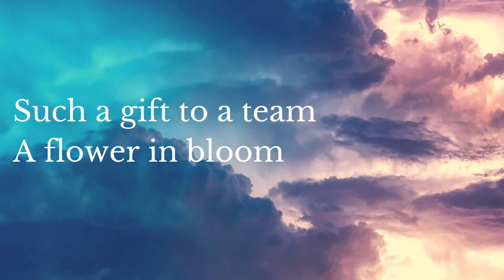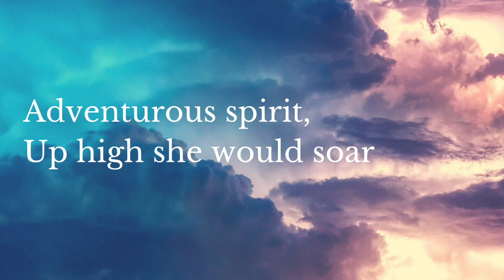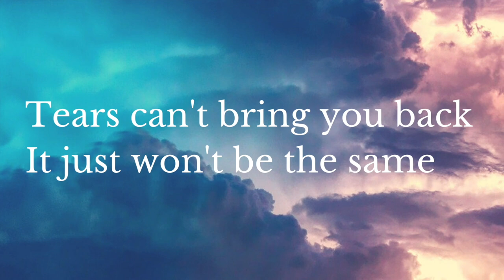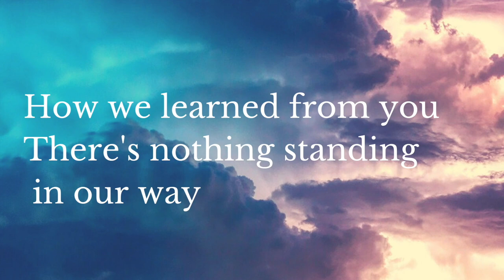Hole In The Sky - Emotional Tribute to Tragic Death of Canadian "Snowbirds" Captain Jenn Casey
After months of societal lockdown due to the Covid-19 pandemic, the Canadian Snowbirds brought us "Operation INSPIRATION", paying special tribute to Canadians and to lift our collective spirits in such challenging times. Learning of the tragic crash in Kamloops and the loss of Captain Jenn Casey, Paul Welsman was truly saddened and moved by the outpouring of tributes. Jenn was obviously a truly special person. Among the many words and thoughts in tribute to her, one of her colleagues said that her loss has left such a Hole in The Sky.

Those words and that concept really struck a nerve of sadness and imagery. It ignited the spark to write a song, and “Hole In The Sky” was the most fitting title. Paul told his sister Carol Welsman of Jenn’s story and she was equally moved when she heard the song developing, and Carol gladly became co-writer. Canadian musician, arranger and producer Don Breithaupt was inspired to arrange this song, and I called upon multiple award-winning Canadian singer/songwriter Marc Jordan to sing “Hole In The Sky”. We feel Marc’s soulful voice has captured the essence of the lyric paying tribute to Jenn Casey.

The purpose of this song is at the very least, to let Captain Casey's family, friends and colleagues know that Canada is thinking of them, and hopefully this song will bring them some comfort, as Jenn Casey and the Snowbirds team gave to us. “Operation INSPIRATION” could have a lasting positive result a year after her loss and continue to inspire and support those in need. As Jenn Casey devoted her time and efforts to the Snowbirds' “Operation Inspiration” when our country needed it most, we feel that it is our Canadian way to give back in her memory.